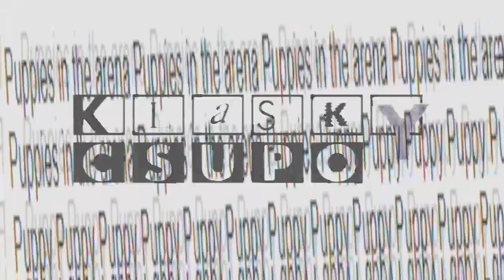Puppies In The Arena Csupo